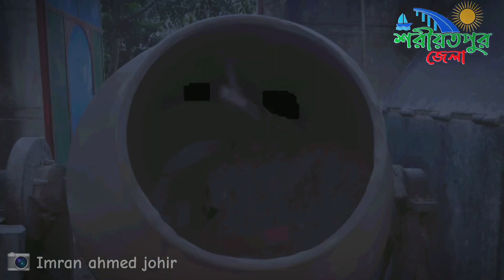আমাদের জীবন নিয়ে কতই না অভিযোগ এদের দিকে তাকান || How many complaints about our life look at them